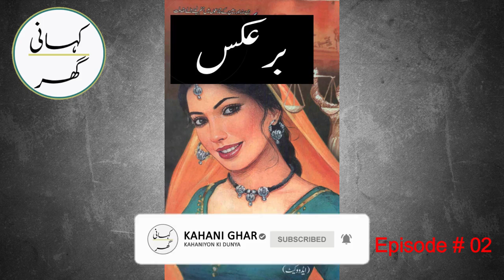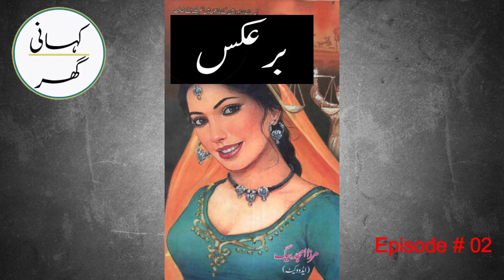#02 - Bar-Aks (برعکس) (उल्टा) - Mirza Amjad Baig Advocate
ایک اور ایسا کیس جس میں ایک اور بے گناہ کو پھانسی پر چڑھانے کے لیے مکمکل تیاریاں کر لی گئی تھیں۔ کوئی گواہ فی الحال میرے موکل کے حق میں نہیں جاتا تھا اور استغاثہ بھی بہت پُر امید تھا۔ مگر پھر کیا ہوا؟

Other stories from Mirza Amjad Baig